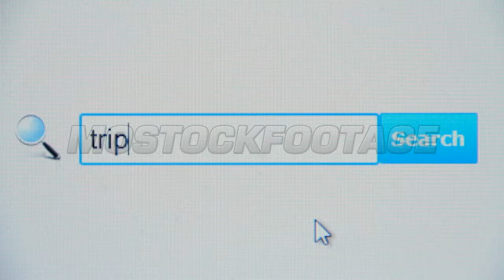Trip planner - browser search query, Internet web page. Stock Footage